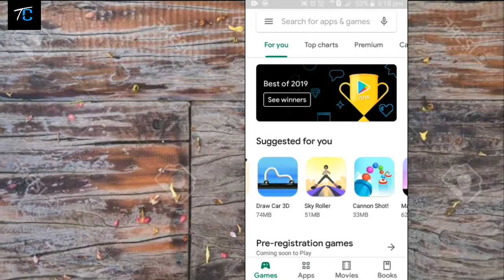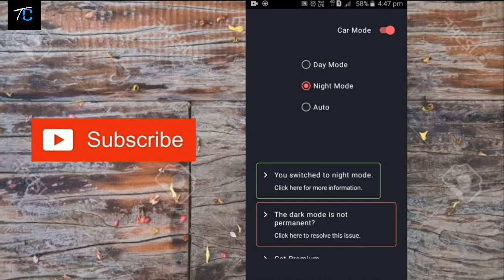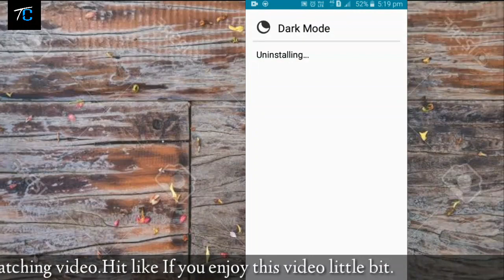How to Enable Dark Mode on Play Store in Android | Technical Crazy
How to Enable Dark Mode on Play Store in Android

Dark Mode App Link,

Hey Guys My  Jitendra Rajpurohit and Your Watching Technical Crazy YouTube Channel

In this video I have shown that How to Enable Dark Mode on Play Store in Android